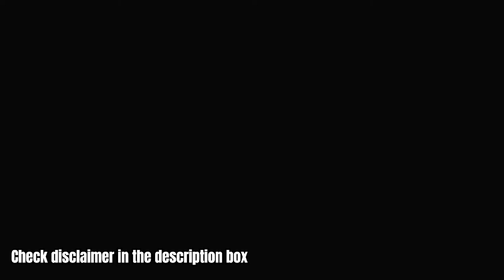EARTH CHECK: Nature's Beauty and its Nemesis | SUCRO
DISCLAMER!
I do not own nor claim to own any of the footage, songs and graphics used in this video.

P.S. I recommend using earphones for better audio quality.